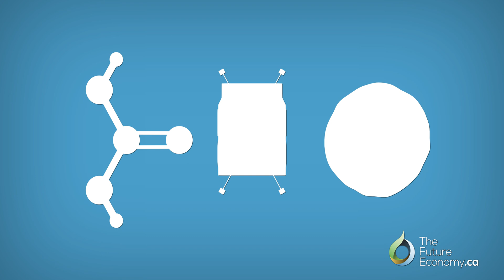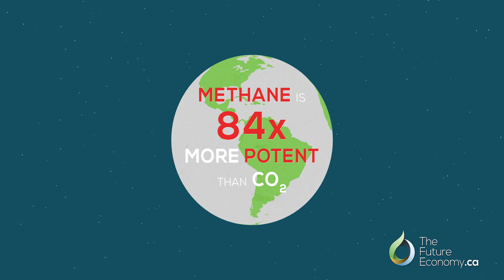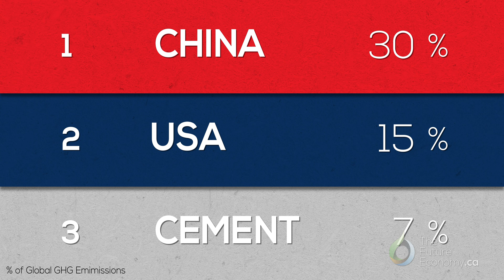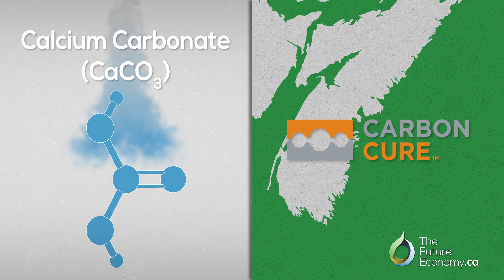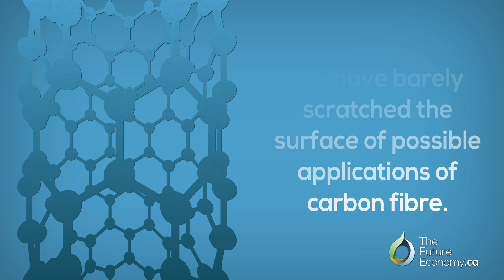Three Technologies Helping Canada Meet its Climate Goals | Animation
Animation on How Three Technologies Helping Canada Meet its Climate Goals including Tracking Emissions from the Sky, Repurposing Carbon for Concrete and Opening the Door to Carbon Fibre Opportunities.